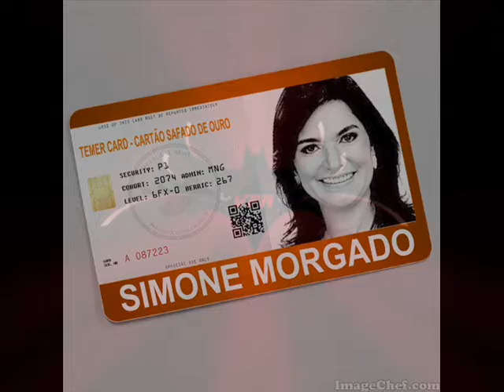Temer Card Cartão safado de ouro ao Dep Simone Morgado